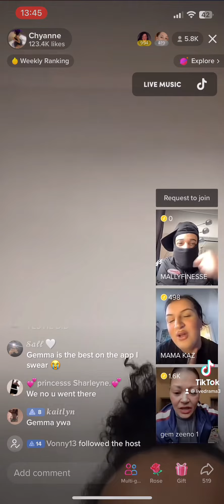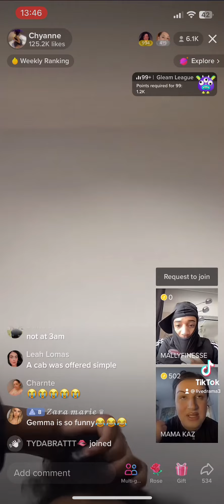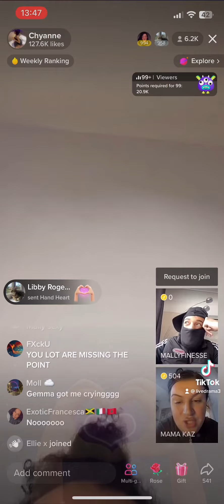Crazy Gemma beefs Mally finesse